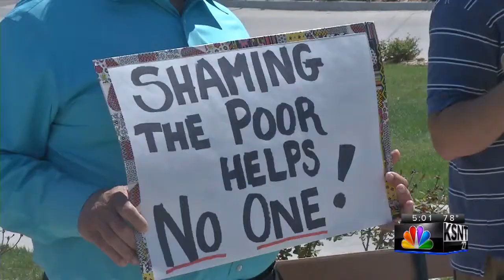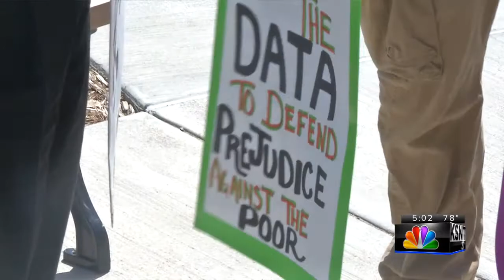New Kansas rules would limit spending of welfare benefits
A new Kansas law tells poor families that they can't use cash assistance from the state to attend concerts, get tattoos, see a psychic or buy lingerie. The list of don'ts runs to several dozen items.